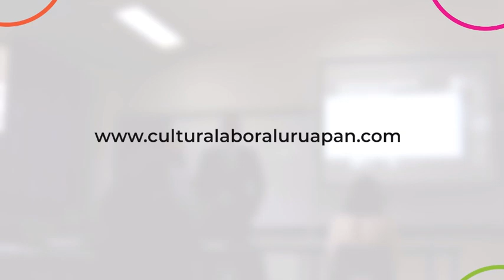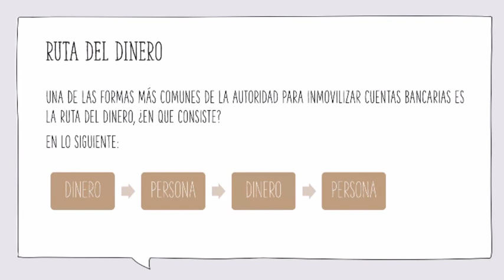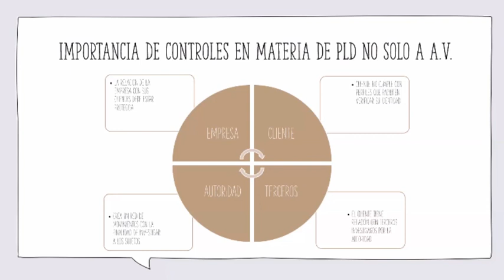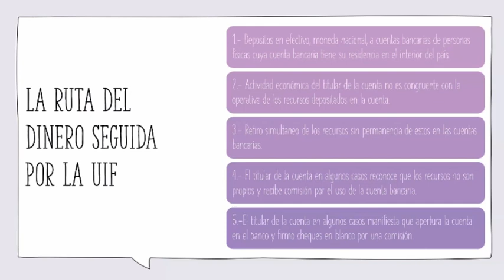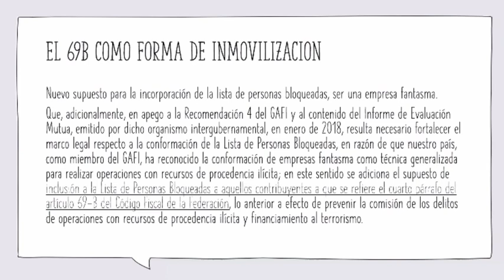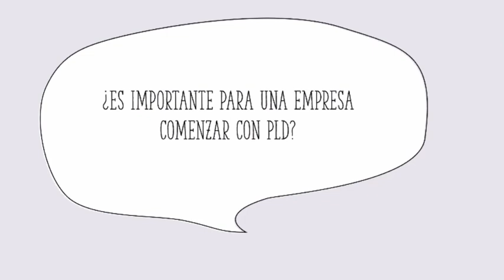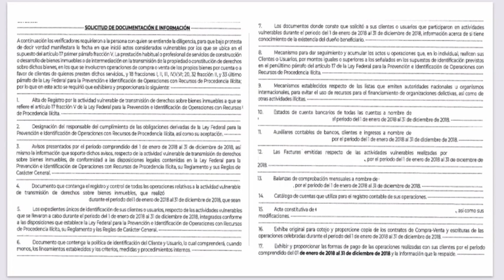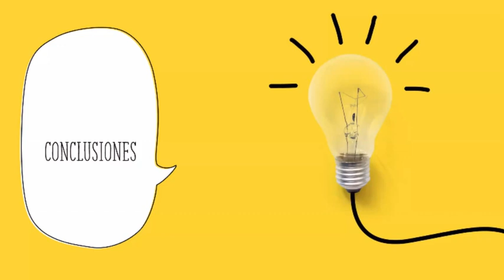Evita bloqueo de cuentas bancarias en tu empresa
LDC. EN PLD. José Esaú Tapia Rodríguez